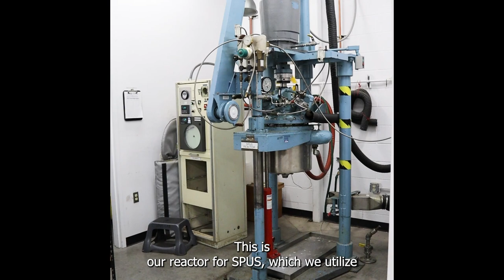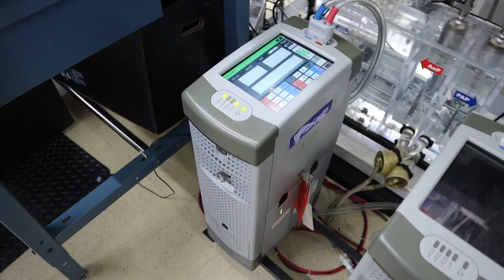Virtual Tour SynCardia for the Heart Hackathon Challenge 2023!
Virtual Tour event showcasing our facilities as leaders of the Total Artificial Heart. Together, let's explore groundbreaking technology, connect globally, and transform lives. Thank you to Heart Hackathon for a great event!